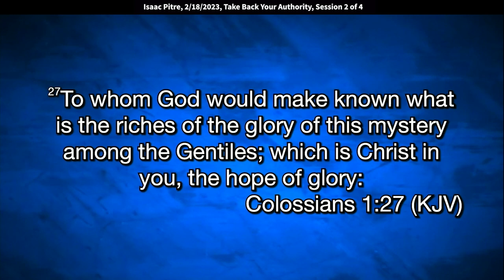Isaac Pitre: The Ascension Dimension Part 2 of 4 (Ephesians 1:17)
Isaac Pitre: The Ascension Dimension Part 2 of 4 (Ephesians 1:17)
Isaac speaks at King of Kings Worship Center on 2/18/2023. Quotes: “I want you to get a revelation of what is the exceeding greatness of His power toward you. What does this mean to you, what is the exceeding greatness of His power and what is that toward you? That's the revelation not that he has it, but how is that significant for you?”

I feel like I'm in the room with the Special Forces, absolutely there is so much Glory anointing. While I was sitting down there during worship because revelation was just flowing, and I was just writing, and listening, and receiving. None of that would be possible without your amazing leaders and we thank God for you. Just amazing gifts of God, and my wife and I are just so honored to be here. I want you to grab your Bibles and go to Ephesians chapter number one, and we're going to read just a portion of scripture just to get it back in you... and then I'm going to share a few things with you, I'm going to try to slow down this morning and we'll see how that works.

Now Ephesians 1 we talked about last night how this is Paul's letter to the church at Ephesus after it has been birthed and he wants them to go on to deeper revelation in the knowledge of God. Then he says in verse number 19 where our focus is, he wants them to know to get some a revelation of three things. What is the hope of his calling, what are the riches of the glory of His inheritance in the Saints, and what is the exceeding greatness of His power toward us. Not just... he doesn't want us to just get a revelation of God's exceeding greatness of His power, but rather he says I want you to take it a step further.

I want you to get a revelation of what is the exceeding greatness of His power toward you. What does this mean to you, what is the exceeding greatness of His power what is that toward you? That's the revelation not that he has it, but how is that significant for you?

And then he begins to tell us why it’s significant "according to the working of His mighty power which He wrought in Christ when He raised him from the dead, and seated him at His own right hand in the Heavenly places far above principality, power, might, dominion, and every name that is named not only in this world but in that which is to come." Then chapter number 2:6 says "and He raised us up together, and made us sit together in Heavenly places." Now we know why he said that you may know "what is exceeding greatness of his power toward us according to the working of the mighty power which raised Him from the dead and seated Him at His own right hand" Why? Because "He raised us up together."

So we're going to talk about the Ascension Dimension. Part two. and maybe we'll get to the Ascension in the next service. This morning I want to take you into something you know here in Matthew chapter number 11. John the Baptist has come on the scene preaching a message no one had ever heard before. He comes on the scene out of the wilderness eating locusts and wild honey, and he's out there screaming to the top of his voice. The anointing of God is so prominent on him, that what he's preaching in the wilderness they have to come out of the Cities to come hear what he's talking about "Repent- repent for the Kingdom of Heaven is at hand." [Matthew 3:2]

That word repent means to change the way you think. Repentance is not confession... there are two different things. Confession of your sins is when you admit to a wrong or an error you're confessing that's saying, "Father, I missed it, and I just come before You - You saw it, You know what I did." That's confession. Repentance is a change of thinking, it is literally to be thinking this way, and turn around and think that way. It means a redirection of your thought, almost like a 180, it's just a total opposite direction. John comes on the scene and he says, "everybody you're going to have to start thinking this way, for the Kingdom is here," he says a brand-new revelation, a brand-new manifestation of Heaven is coming and he's saying I'm trying to prepare your mind because heaven is coming.

He said you're going to have to change the way you've been thinking because there is a Kingdom from Heaven that is coming. And then Jesus shows up on the scene and says I'm it. When Jesus began to preach, the first words out of His mouth...after he comes out of the Jordan, comes through the wilderness - the first words out of His mouth are "Repent for the Kingdom of Heaven is at hand."  John says you're going to have to change the way you're thinking for the kingdom is coming.